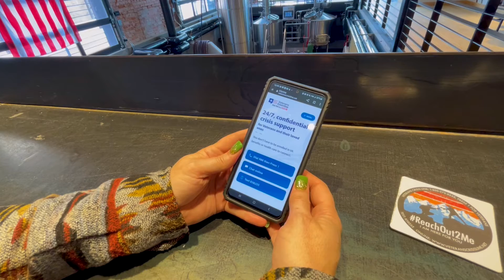ReachOut2Me Campaign | Suicide Prevention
We have a "Big Ask" for you. We are asking you to tell the Veterans in your life that if they're ever in crisis, and they think suicide is their only way out, that you will be there for them. It's a scary thing to say for many, which is why we know it's a big ask. However, that is the core of ReachOut2Me--a campaign that kicked off the partnership between community bars in Sheridan, Wyoming, and the local VA. All of the partner bars received coasters to give out to their patrons and, more importantly, they were offered training from suicide prevention staff at the Sheridan VA Health Care System.

This community partnership effort is now expanding to Casper, Wyoming, and includes the Casper Vet Center. The kickoff campaign for it is on March 15, 2023. Read more about the Casper partnership effort

Want to take part? It’s easy. Do the Big Ask…

Created by the VISN 19 Creative Task Force
Executive Producer: Shawn Spitler
Produced by: Jennifer Dikes, Humberto R. Estrada, Daniel Nimmo, and Stevie Mendoza
Directed and edited by Humberto R. Estrada